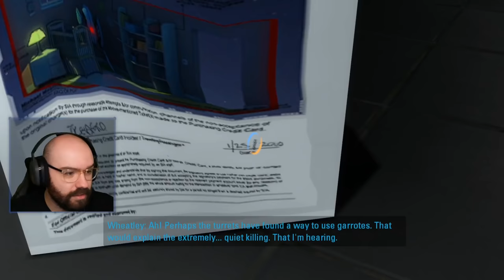Portal to the Moon! - The Ending of Portal 2 | Blind Playthrough [Part 5 - ENDING]